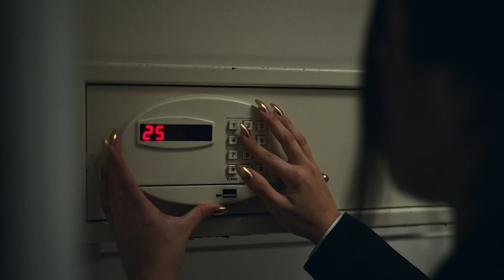Jay Wheeler - TRAPPii (Trailer)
Álbum visual, TRAPPii, lanza este viernes 27 de octubre a las 12:00AM EST.